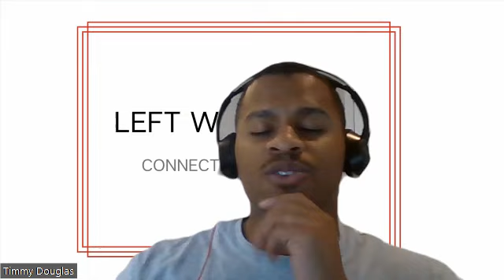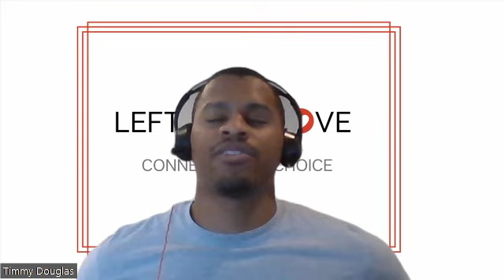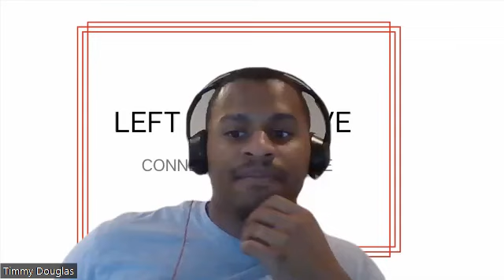Two Floors Above Grief, Growing up Above a Funeral Home with Kevin O Connor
Kevin O’Connor is the author of Two Floors above Grief: A Memoir of Two Families in the
Unique Place We Called Home. His prior writing includes a dissertation, personal letters, articles
in professional publications, anthologies, and presentations delivered at conferences, seminars,
and webinars. Raised as the son of a Chicago suburban undertaker, O’Connor built a fifty-year
career as elementary teacher, principal, and graduate instructor in California, Illinois, and
Florida. He enjoys chronicling the stories of families and friends through genealogical histories.
He also sings and performs in theaters and resides in Ft. Lauderdale with his husband, Leon.
Their family includes five sons and seven granddaughters. He references further connections to
his writings, continues his stories, and highlights his perspectives at

Dreams:

Marketing the Book at Book stores, book clubs, or podcasts
Get more out into the funeral home industry with students and other professionals
Speak to letter writing and how they’re salvaged
Talk to people doing ancestry searches and how you find the stories of those people

Introduce Them to:

Pete Buttigieg + The People on His Campaign

Favorite Book, Movie, or Podcast:

Favorite Movie is Forrest Gump